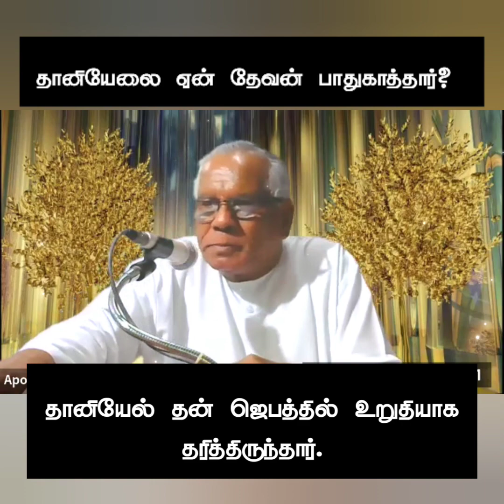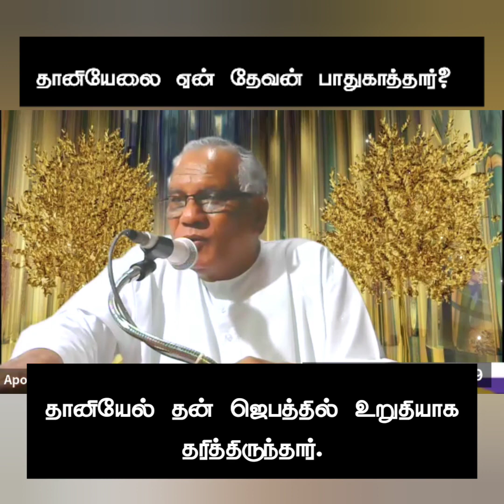தானியேலை ஏன் தேவன் பாதுகாத்தார். தானியேல் தன் ஜெபத்தில் உறுதியாக தரித்திருந்தார்